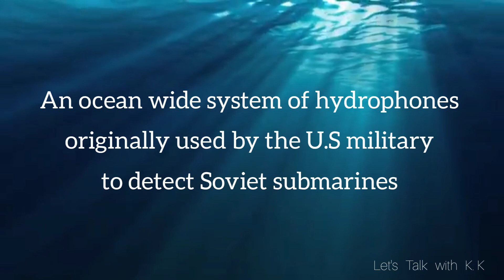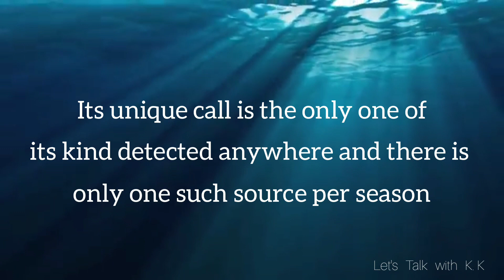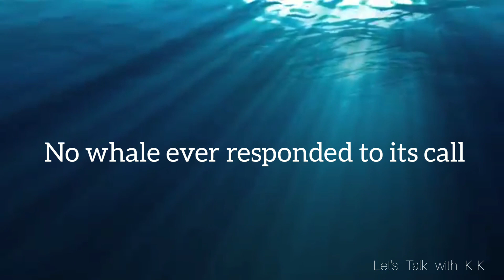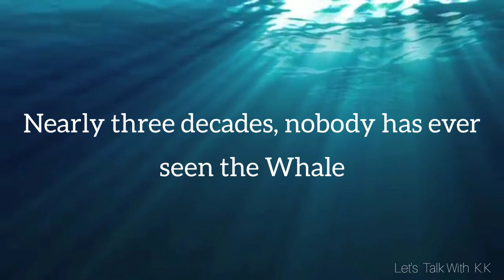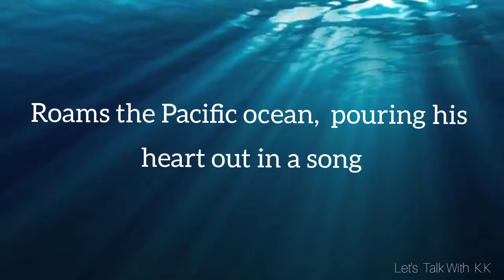THE 52 HERTZ WHALE THE LONELIEST WHALE IN THE WORLD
This is the story of the loneliest whale in the world - The 52 Hertz whale.

The 52- hertz whale is an individual whale of unidentified species which call at the unusual frequency of 52 Hz.This pitch is a higher frequency than that of the other whale species , with migration patterns most closely resembling the 52-hertz whale- the blue whale(10 - 39 Hz ) or the fin whale ( 20 Hz ). It has been detected regularly in many locations since the late 1980s and appears to be the only individual emitting a whale call at this frequency . It has been described as the " World's Loneliest Whale ."

And thanks to Sebastian Czajkowski for allowing us to use the video clip- 'Underwater loop background'.